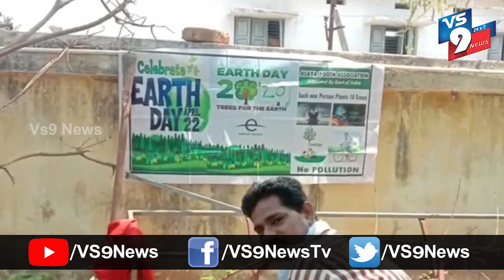విజయనగరం జిల్లా చీపురుపల్లి కొత్తగ్రహారంలో ప్రపంచ ధరిత్రీ దినోత్సవం ||VS9NEWS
Watch:
విజయనగరం జిల్లా
చీపురుపల్లి కొత్తగ్రహారంలో ప్రపంచ  ధరిత్రీ దినోత్సవం సందర్భంగా
ఆశయ యూత్ అసోసియేషన్ ఆధ్వర్యంలో
మొక్కలు నాటే కార్యక్రమం చేపట్టారు.
ఈ కార్యక్రమంలో ఆశయ సంస్థ సభ్యులు S. అప్పారావు, శుభాష్, G.రామారావు, ఆలయ కమిటీ సభ్యులు సింహాచలం తదితరులు పాల్గొన్నారు.